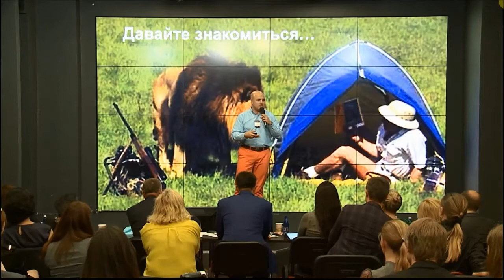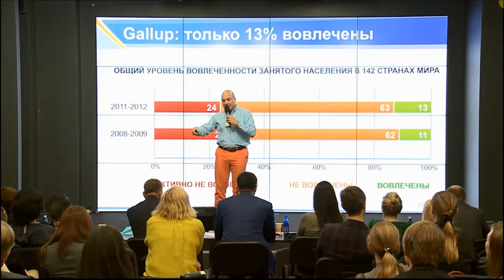CBSD. Наши тренеры и тренинги. Выступление Игоря Корганова на премии Training Expo 2015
Игорь Корганов, старший тренер-эксперт CBSD, победил в Премии Trainings 2015 в номинации "Бизнес-тренер года"! Мы очень рады поделиться с вами великолепным достижением нашего тренера Игоря Корганова, который выиграл в номинации Бизнес тренер года 2015 в рамках самой престижной в России Премии – Премии Trainings. Основанная в 2001 году, Премия Trainings стала первым официальным признанием на рынке обучения и развития персонала в России.